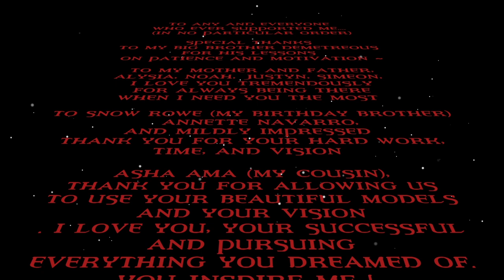CLOCKWORKDJ - BEANS (Prod By Chuck Inglish)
Purchase the POWERBALL Maxi Single NOW!

GOTCLOCKWORK.COM for all other downloads